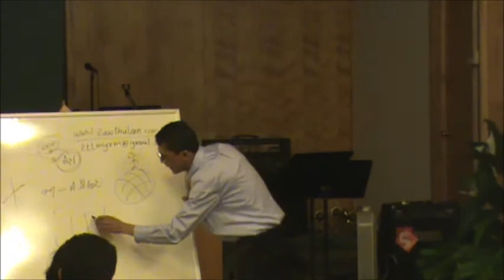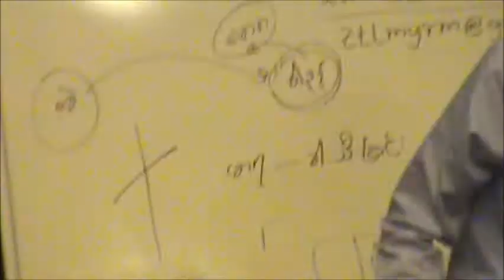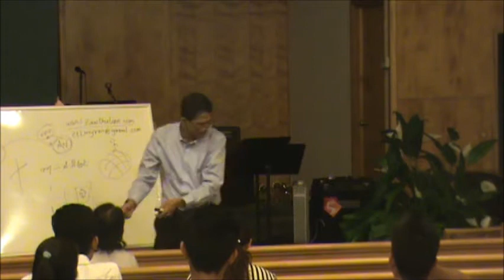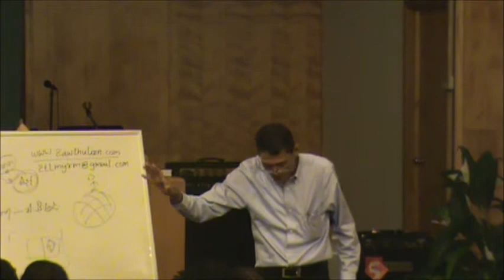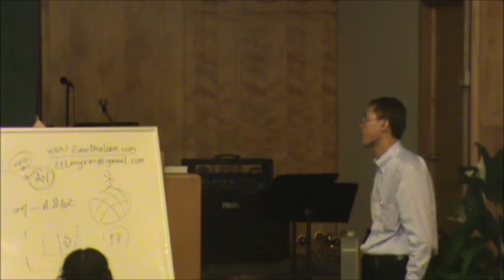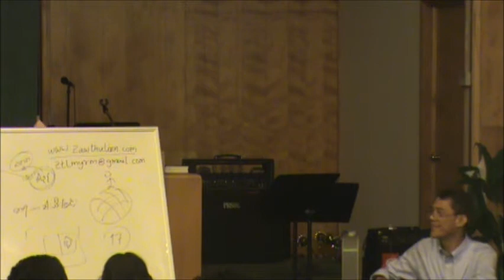Appointed Man By Saya Zaw T. Linn